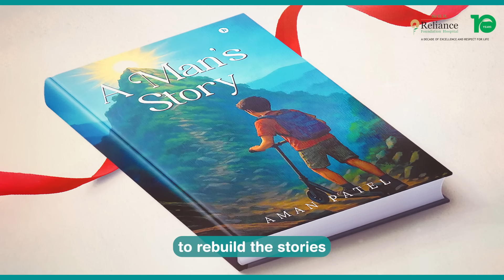Acute Lymphoblastic Leukemia I Dr. Shweta Bansal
Acute Lymphoblastic Leukemia (ALL) is the most common childhood cancer but with timely diagnosis, advanced treatment and expert care, survival rates are improving every day.

Dr. Shweta Bansal, HOD – Pediatric Hemato-oncology & BMT at Sir H. N. Reliance Foundation Hospital, leads a dedicated team offering precision treatment, bone marrow transplants and compassionate support for young patients and their families.

Together, we can raise awareness and give every child a fighting chance.